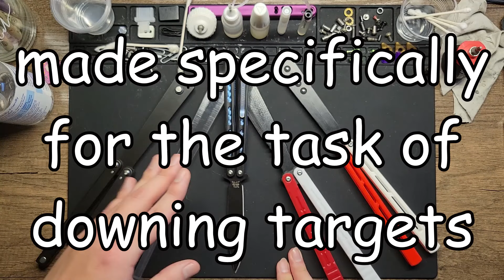Plastic Is Perfectly Fine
plastic is fine and has a place in the flipping world! it's HERE and EXISTS